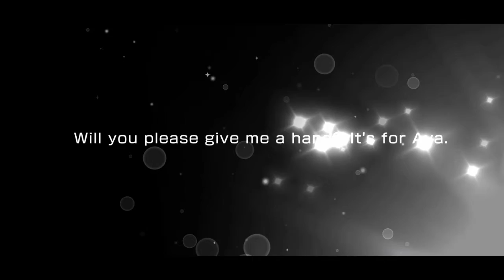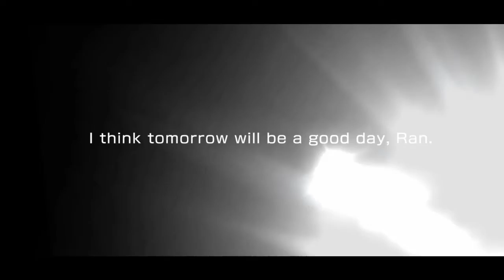Bang Dream - Special set 5 play Gacha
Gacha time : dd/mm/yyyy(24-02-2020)